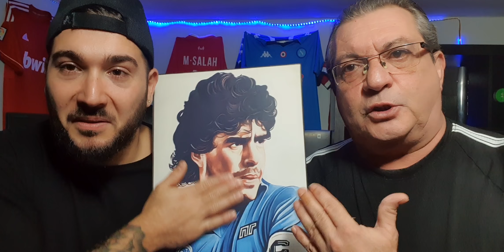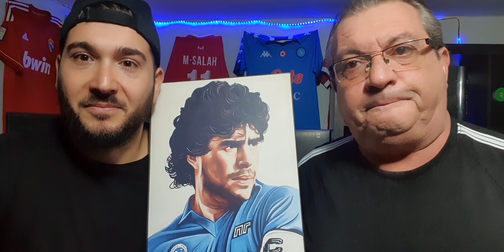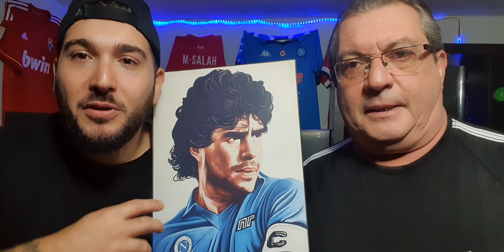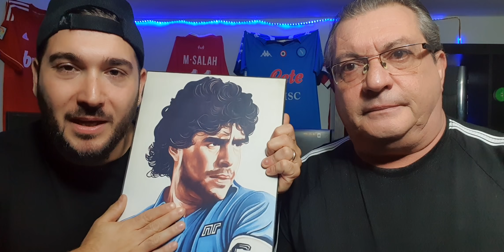365 GIORNI SENZA DI TE!!!! D1OS NAPOLI TI AMA 💔